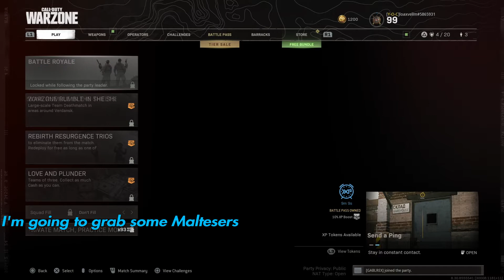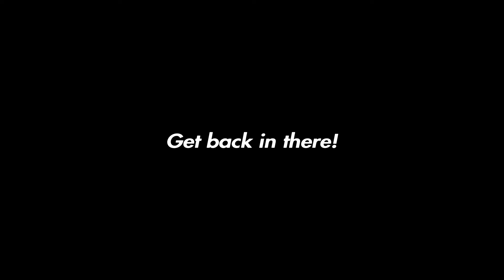Call of Duty: Warzone - The Great Verdansk Bake Off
All editing done on a ps4